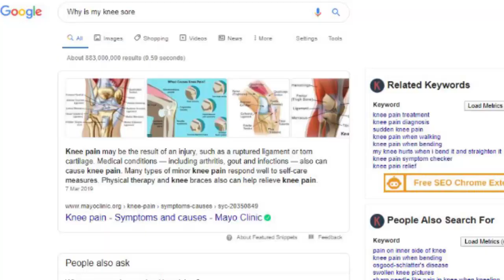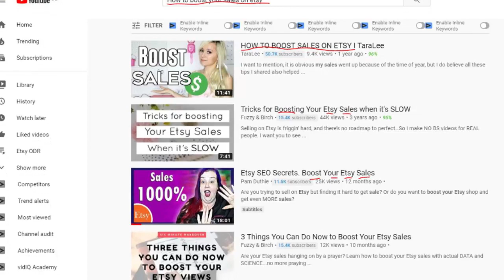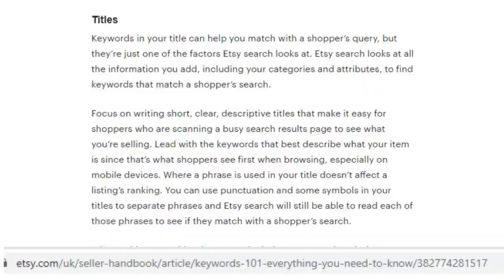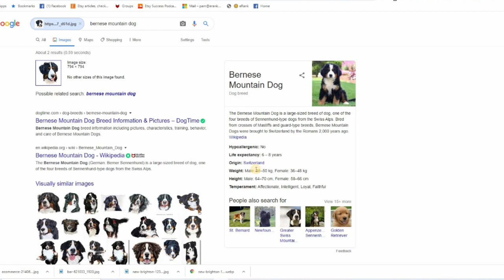Etsy SEO changes in 2020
**NOTE this video was recorded BEFORE the Etsy ad changes announcement**
So what changes will there be to the algorithm in 2020? can we look at what is happening in other platforms and what has happened in the past in Etsy SEO to figure out what changes may happen in Etsy in 2020
and if we are aware what can be happening, what direction the algorithm might go in then we can plan ahead and be ready for those changes. Perhaps experiment with different styles in your new listings